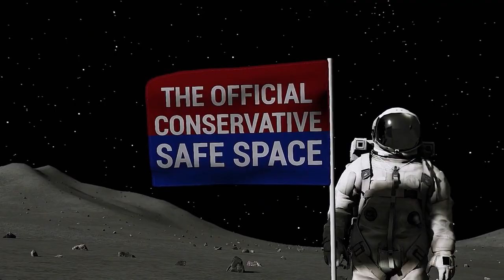Presidents and Pressure – LN Radio Videocast – Full Show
On this week’s edition of Liberty Nation Radio: We examine the life and the legacy of the 39th president, ask if Joe Biden has just created a nuclear arms race, and figure out how Alec Baldwin dodges the most serious of charges.

Visit Liberty Nation and read articles related to this topic